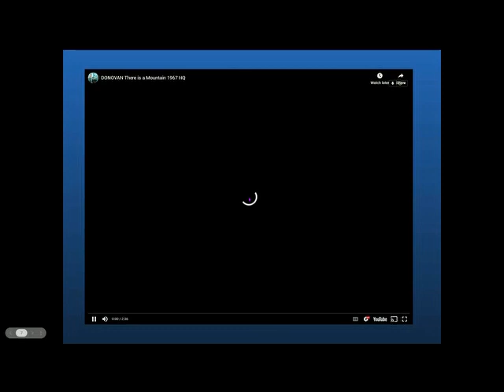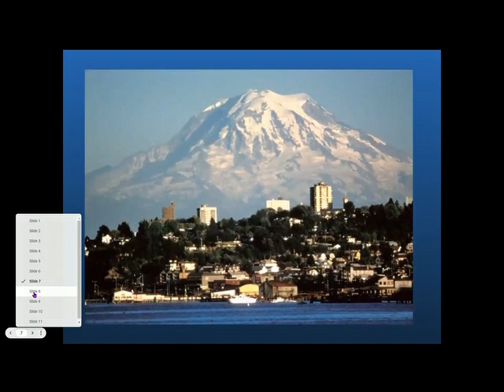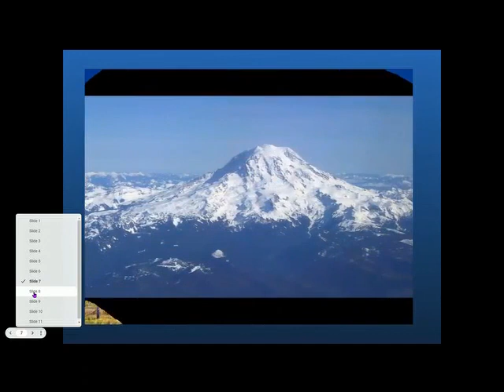There is only being in Self Realization - Ramana Clips Talk 33 part 2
Ramana Maharshi's words: "There is only being in Self-Realisation, and nothing but being."
Ramana Maharshi’s profound wisdom shines in "Talks with Sri Ramana Maharshi." This Ramana Clip is from a longer video from Richard Clarke, as he comments on the Talk.